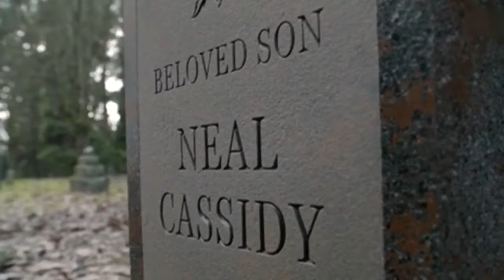Once upon a time s03e19 "It's the baby, it's coming"